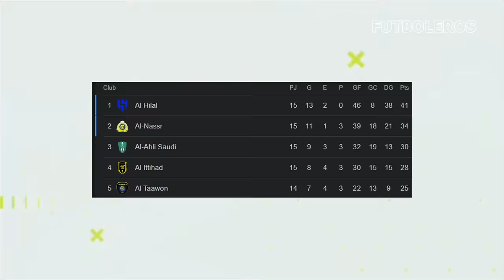El CABREO de CRISTIANO RONALDO con el ARBITRO y su REACCIÓN cuando le GRITARON MESSI, MESSI!!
El Al Nassr de Cristiano Ronaldo cayó goleado de visita contra el líder Al Hilal (3-0), en un partido marcado por la polémica luego del tanto que le anularon al astro portugués.

La escuadra local se llevó los tres puntos gracias al gol de Milinkovic-Savic al minuto 64 tras conectar de cabeza un centro desde la derecha. Mitrovic firmó su doblete en el tramo final (89 y 92).

La controversial jugada llegaría en el 73 cuando el VAR intervino para anular un golazo que había anotado Cristiano. El portugués la prendió de zurda para vencer a Bono, pero el asistente marcó el supuesto fuera de juego, que luego fue ratificado por el videoarbitraje.

Las imágenes muestran que Ronaldo apenas se encontraba un centímetro adelantado. El delantero reclamó que no estaba en offside y que su gol debía contar para el empate.

En el banquillo, el técnico del Al Nassr, Luis Castro, sacó su celular y le mostró al cuarto árbitro que CR7 supuestamente partía en línea y que el tanto era valido.

El juez central de este partido fue el colombiano Wilmar Roldan, que también ha sido invitado para dirigir en la liga de Arabia Saudita.

Con este resultado, el Al Hilal se mantiene líder del campeonato con 41 puntos tras 15 jornadas disputadas y le saca siete puntos al cuadro de Cristiano que sigue como escolta.